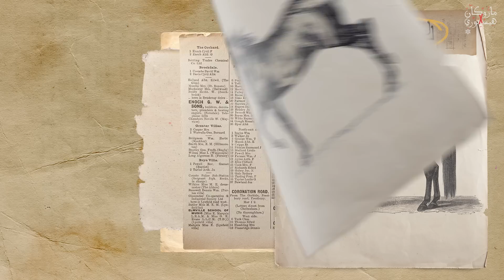التبوريدة | ماروكان هيستوري اكس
كيفاش بدات التبوريدة في المغرب و كيفاش تطورتف تاريخ المغرب تا رجعت التبوريدة | الفانتازيا اللي كنعرفوا اليوم  لدرجة تسجيلها ب اسم المغرب ف اليونيسكو كتراث لامادي

المصادر:
Du rôle actuel du cheval au Maroc : état des lieux et perspectives. Thèse pour le doctorat vétérinaire présentée et soutenue publiquement devant la faculté de médecine de Créteil par Sophie Landrin

Human-Horse Relationships in Morocco: What Equids Can Tell Us
About Society. Article in Hespéris tamuda / Université Mohammed V., Faculté des lettres et des sciences humaines · December 2020

L'Art de la fantasia, cavaliers et chevaux du Maroc Broché – 19 mai 1998
de Xavier Richer, Azeddine Sedrati, Roger Tavernier

تربية الحيوانات في بلاد المغرب من الفتح الإسلامي إلى سقوط دولة الموحدين. رسالة مقدمة لنيل شهادة ماجستير في التاريخ الوسيط. إعداد الطالب موسى الهواري، جامعة الجزائر، كلية العلوم الإنسانية والاجتماعية قسم التاريخ.